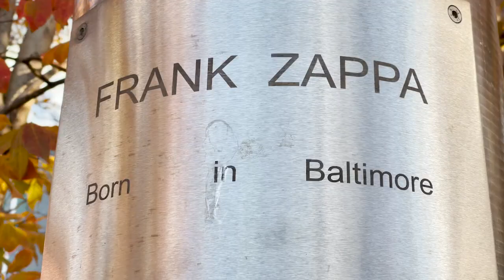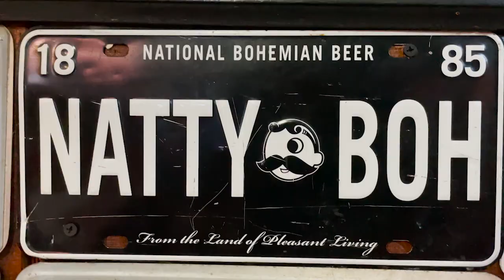Baltimore Marilyn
Filmed & Edited: Travis Bildahl & John Bildahl

by

Dean Rosenthal - Guitars, Vocals
Jimmy Jacobs - Piano
Herbie Wheatley - Horns
Tom Fridrich - Drums
Larry Melton - Bass

Filmed in Baltimore, Maryland